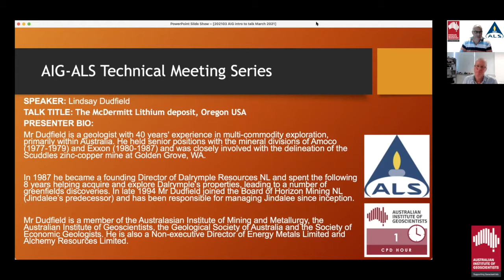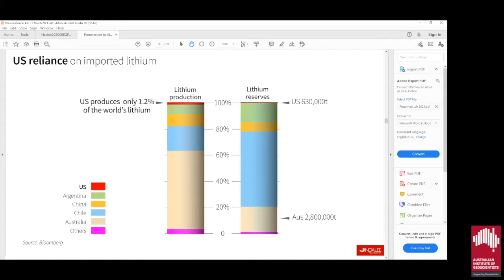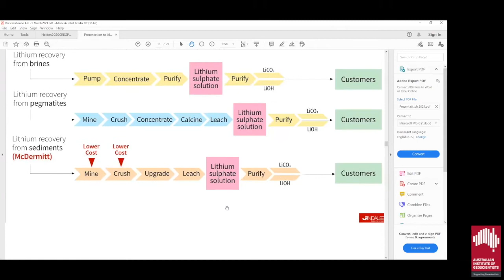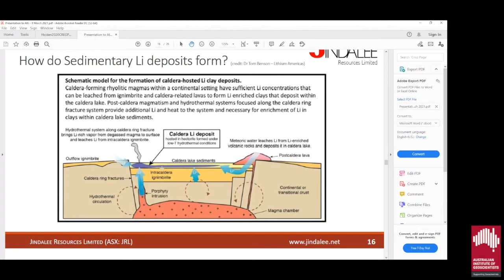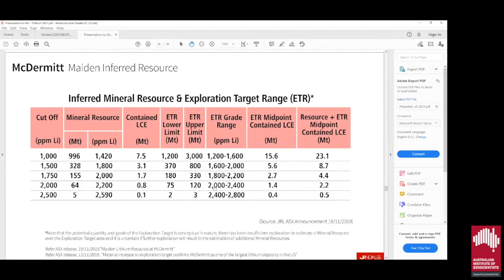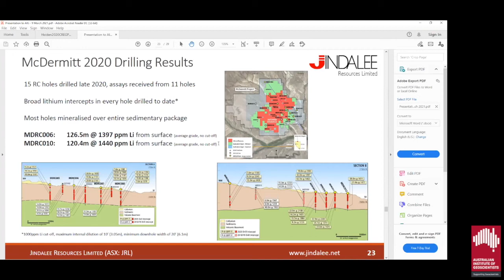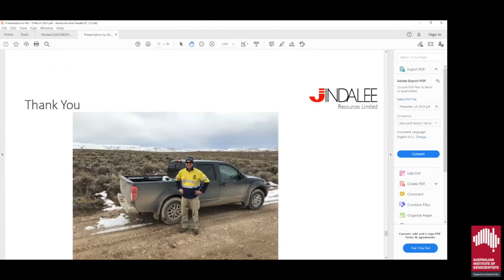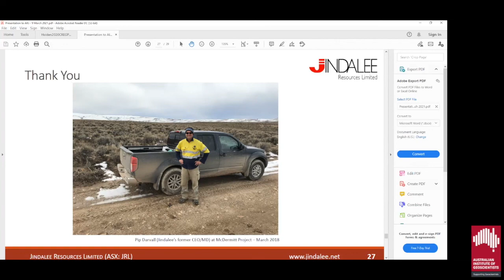The AIG-ALS Technical Meeting Series – March 2021 --Topic: The McDermitt Lithium Deposit, Oregon USA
Speaker
Lindsay Dudfield (Executive Director – Jindalee Resources Limited)

The McDermitt Lithium deposit, owned and discovered by Australian junior explorer Jindalee Resources, is a sediment hosted lithium deposit. The presentation will summarise the exploration history of McDermitt and explain how this “unconventional” style of lithium deposit is fast emerging as one of the largest lithium resources in the USA.